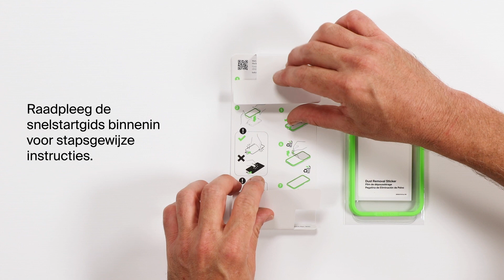ScreenForce TemperedGlass-screenprotector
Onze TemperedGlass antimicrobiële Privacy-screenprotector voor de iPhone 14 biedt geavanceerde bescherming tegen val- en stootschade en voorkomt ongewenst meekijken. Een antimicrobiële coating beschermt het product tegen verkleuring, met behoud van de aanraakgevoeligheid en helderheid van het scherm.